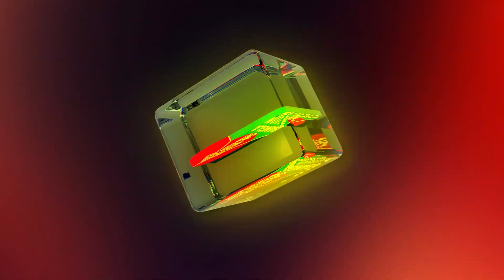আমার টাকা পয়সা সম্পত্তি, তোর মায়ের চোখের বিষ | Chanchal Chowdhury | Bangla Natok | Banglavision